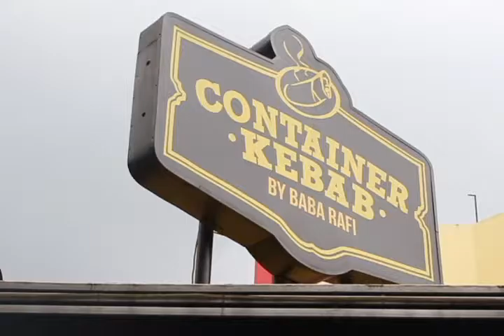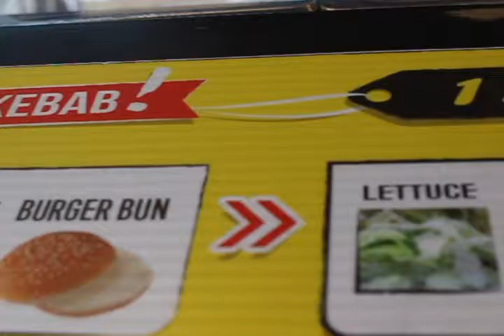Baba Rafi Enterprise